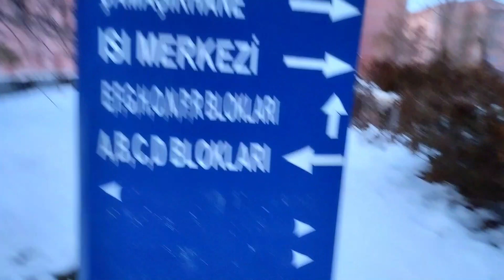EP:21 | Walking Tales in Hostel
MUSIC USED- Magic Field (Instrumental Version)